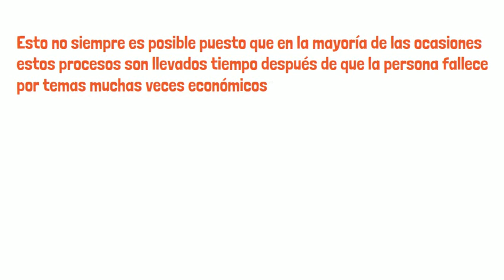CONSECUENCIAS DE QUE UN ALBACEA OCULTE O DILAPIDE BIENES DE LA SUCESIÓN